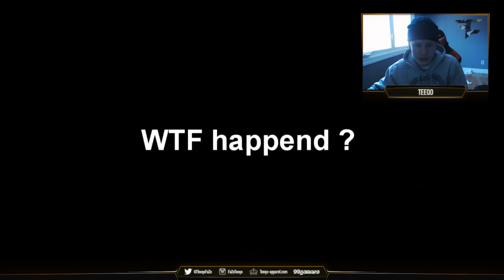FAZE TEEQO REACTS TO BEST OF 2011 MONTAGE!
• 3000 LIKES!? :D

- FaZe Teeqo